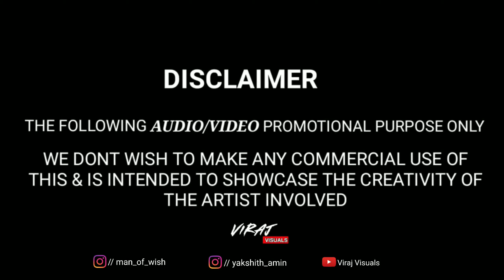ANNANGE LOVE AGIDHE DROP MIX DJ MK AND DJ YAKSHITH AND VIRAJ VISUALS